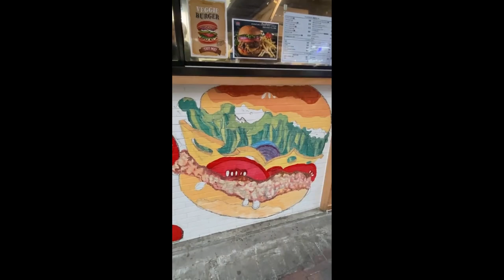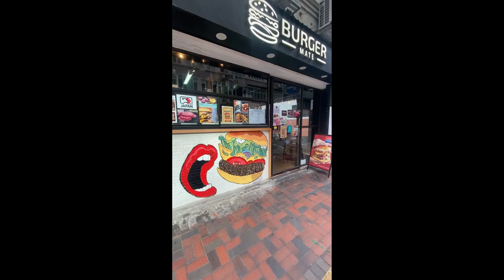How to draw Mural ,Pop Art Style In the Burger restaurant duvar resmi nasıl çizilir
Let’s have a quick look on how I draw this mural for the burger restaurant